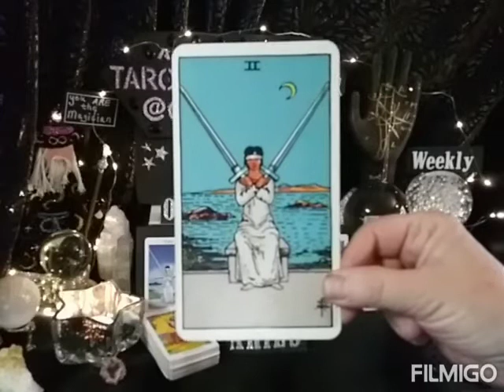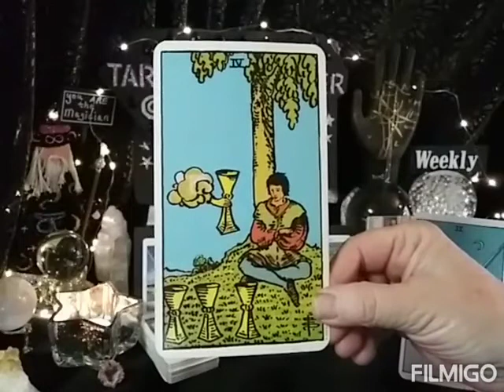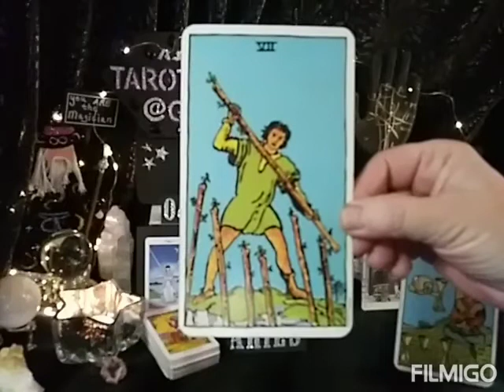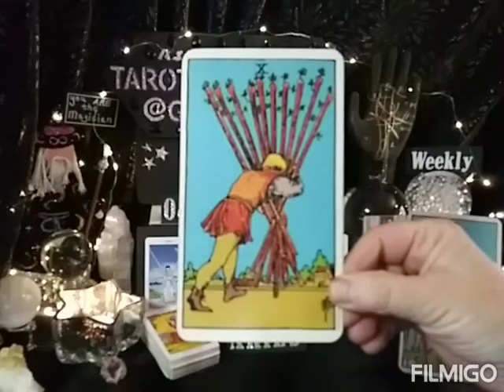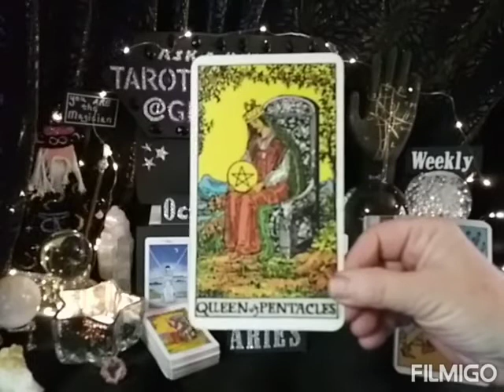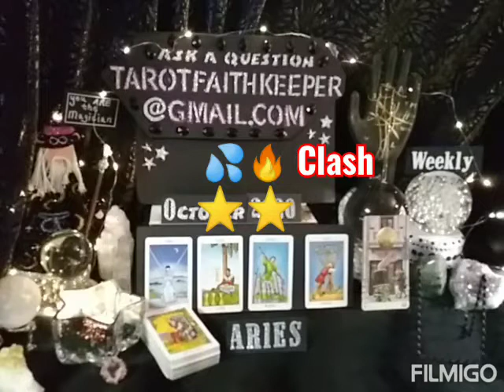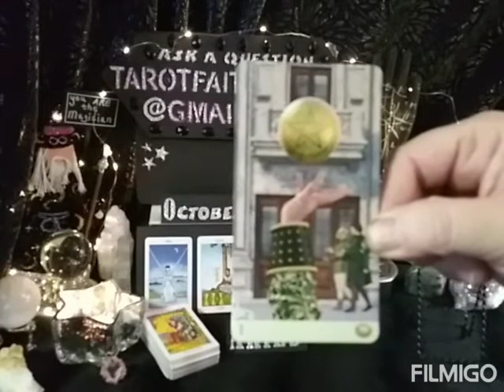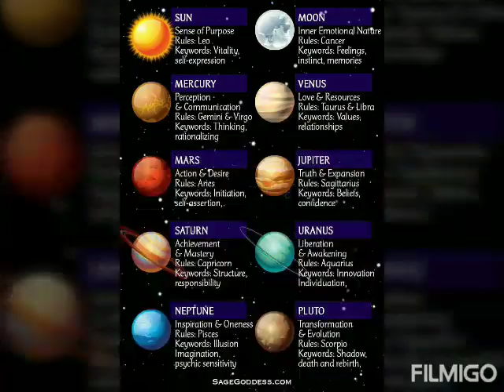2 of Swords 4 of cups 7 of Wands 10 of Wands Queen of Pentacles Ace of Pentacles Tarot Combinations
This is an evolving channel. Remember we all have free will. Only you are responsible for the choices you make. About to evolve soon.

Earth

Air

Fire

Water

Or

Bless you

Lynda